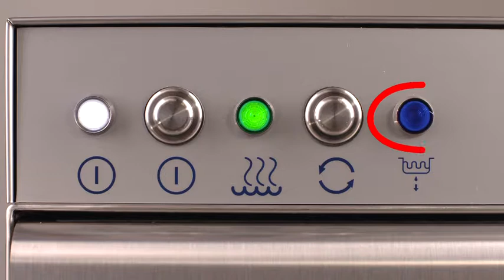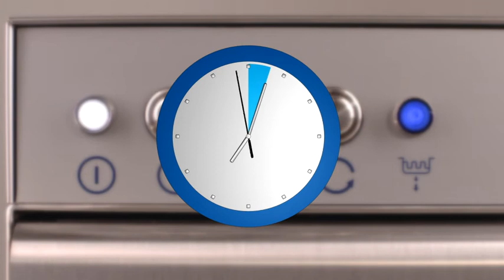Classeq: Operating Instructions for a Front Loading Dishwasher